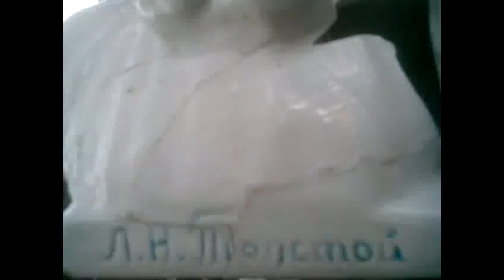Группа Лев Николаевич Толстой - Дуб и Андрей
Он шёл росистыми лугами,
Как-будто что-то потерял,
Блуждал рассветными полями
И про себя он что-то повторял

Всё ближе нежные сплетения,
Как сладостен клубок корней,
Обнять тебя прохладной сенью
Столетних скрюченных ветвей

Дуб и Андрей,
Дуб и Андрей
Дуб и Андрей,
Дуб и Андрей

Как-будто что-то потерял,
Блуждал рассветными полями
И про себя он повторял

Промеж корнями травы гуще,
Я чувствую волнение сильнее.
Вдыхаю аромат зовущий,
Вкусить заветных желудей

Дуб и Андрей,
Дуб и Андрей
Дуб и Андрей,
Дуб и Андрей